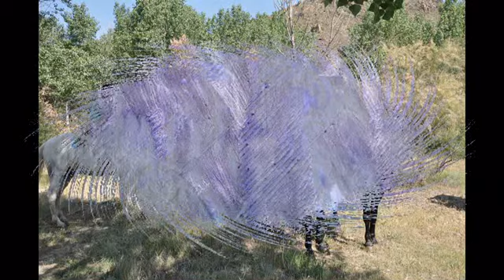FOTOS GUAPAS GUAPAS DEL XII ROCIO EN FITERO (NAVARRA) 2011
XII Rocio en Fitero (NAVARRA)
Celebrado el 28 de Mayo del 2011